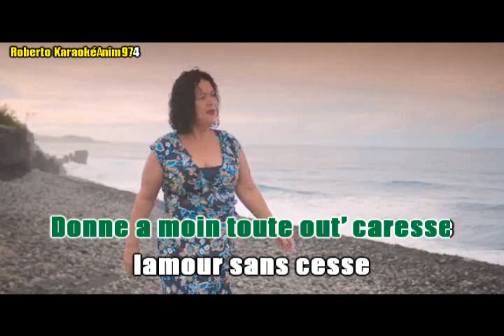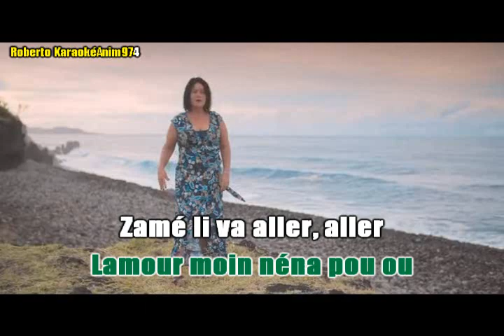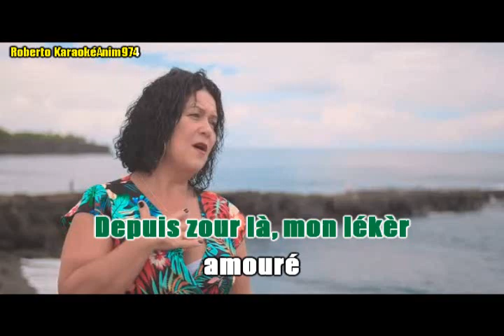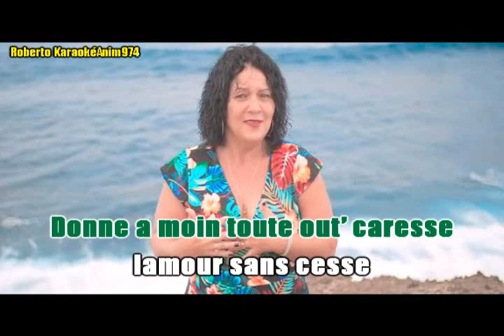MON ESSENTIEL FRANCOISE PAYET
Francoise Payet chanteuse kréol de Saint Joseph Réunion974